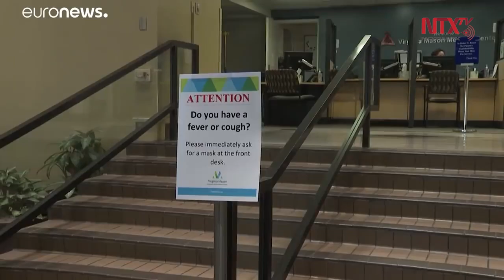Trump declara estado de emergencia para vencer al Covid 19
El presidente Donald Trump declaró hoy el estado de emergencia para enfrentar al Covid-19 que se extiende por todo Estados Unidos en medio de advertencias de que no se han hecho los mejores esfuerzos para contener la nueva cepa de coronavirus.